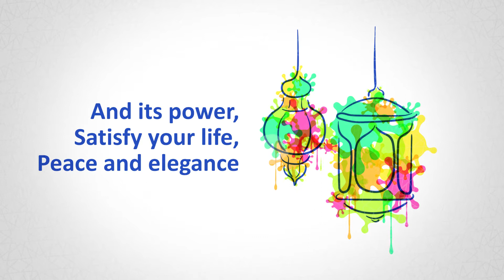Ramadan Eid Mubarak wishes | Lucid Study | Best online education App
LUCID STUDY is a cost effective digital learning platform designed for the benefit of students and competitive exam aspirants.

After the success of our App-based school education videos, we are launching our Model Paper sets for Intermediate IPE, JEE MAINS aspirants to enable them to apply the formulas and concepts accurately and as a powerful tool for quick revision and be exam confident.

What we learn with pleasure we never forget and Lucid study is here to offer the perfect blend of the intellect of teachers and creativity of animators to make learning delightful.

The lucid study has created a niche for itself by being the first bilingual online learning platform for the CBSE curriculum providing the ease of learning from your place and at your feasible time.

Technology will not replace great teachers but technology in the hands of great teachers can be transformational.

The lucid study promises to cater to every subject and topic by the champions of their respective subjects. Our teachers are highly qualified and have decades of rich experience. Always available to provide your child a helping hand to understand concepts better and help them excel.

Apart from the school curriculum we also cater to IIT, JEE, and Civils classes.
The world-class visual conceptualized classes and adaptive learning methods will take your child's learning and understanding to another level. Capturing their attention and transcending them to another realm, surprising you by pleading you for another hour of learning.

Signing up with Lucid study will make the prodigious, widespread study material and resources for Mathematics, Science, Social studies, and Languages just a click away.

Follow Lucid Study in Social Media for more Updates